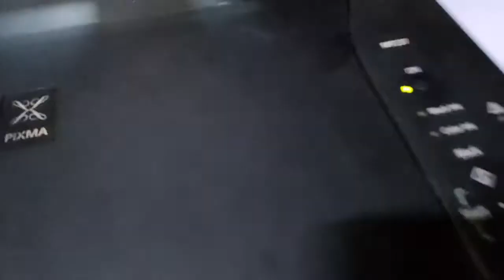HOW TO REFILL EMPTY CARTRIDGE FOR CANON PRINTER MODEL MP237 USING SYRINGE 2021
Here's my new video tutorial on how to refill an empty ink cartridge for canon mp237 model

I hope you enjoyed watching the video and Thank you for your continues support in my Youtube channel. Any suggestion is highly recommended.